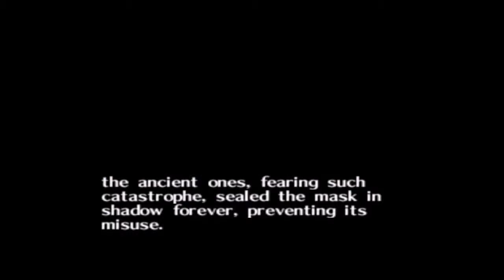Legend Of Zelda : Majora's Mask | Part 4 | Breaking The Curse!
(Read Me)